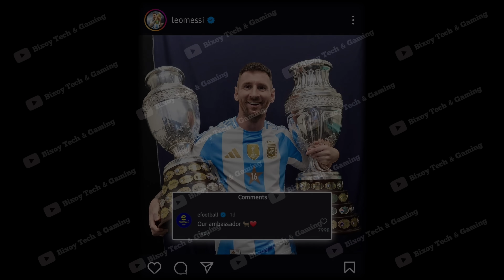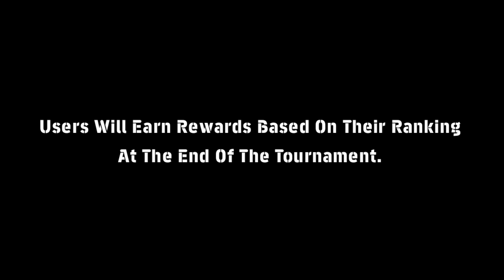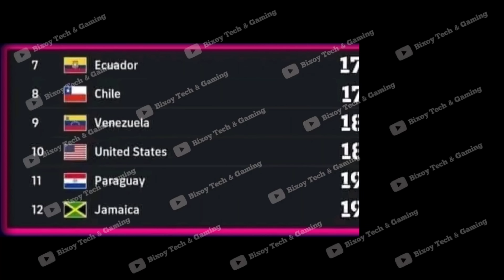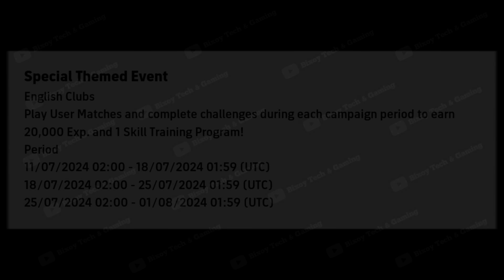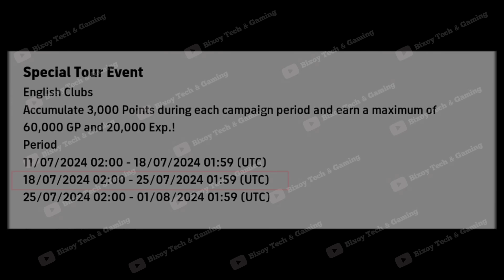Upcoming Free L. Messi Card & Free Coins | All New Campaign, Events In eFootball 2024 Mobile